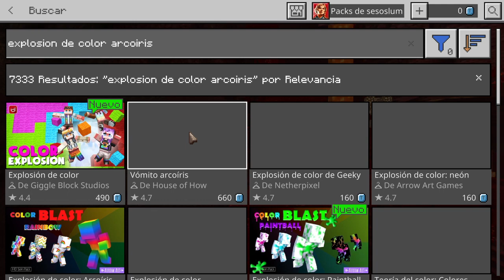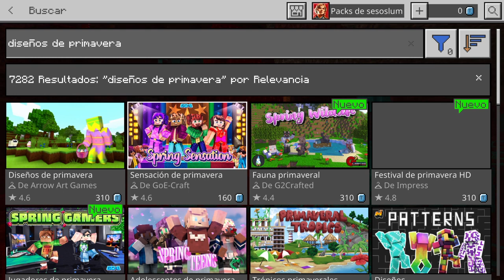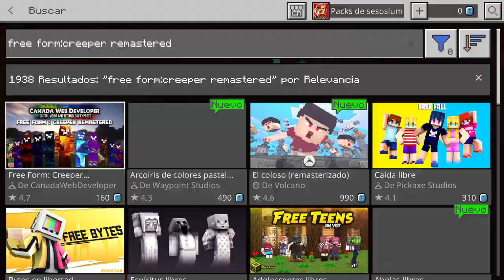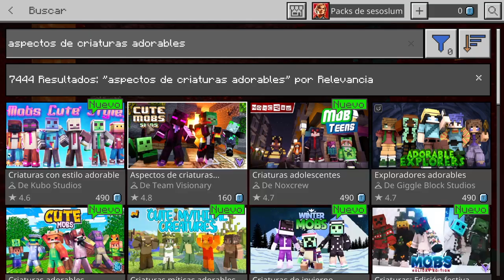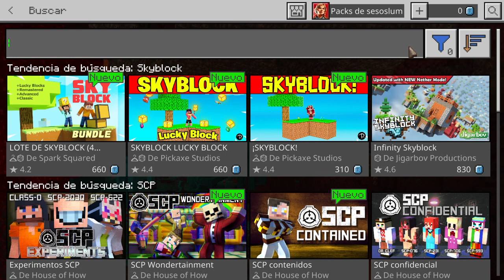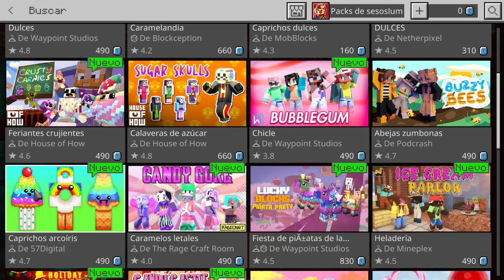GRATIS los ASPECTOS más RAROS Y ESPECIALES DE MINECRAFT BEDROCK 1/1/2021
Gratis los aspectos más especiales para MINECRAFT BEDROCK. 4/1/2021

Serás saludado en próximos videos ;)

Ver "COMO HACER una ESTACIÓN de CARGA Y DESCARGA MINECRAFT BEDROCK PS4 /XBOX ONE/SWITCH/PE/W10" en YouTube